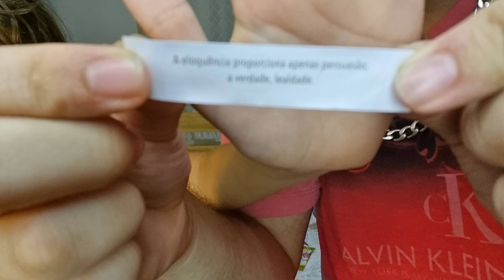EXPERIMENTANDO 20 COMIDAS ASIÁTICAS DESCONHECIDAS ! - COM MINHA IRMÃ !